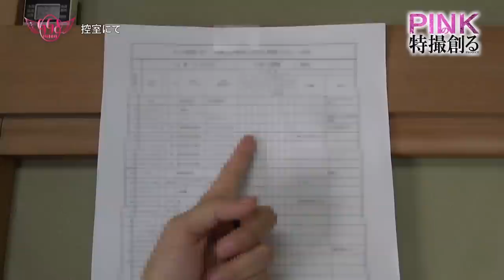【PINKの特撮 #３３】ついに！クランクイン！クランクイン初日を公開！《ピンクの特撮創るシリーズ》